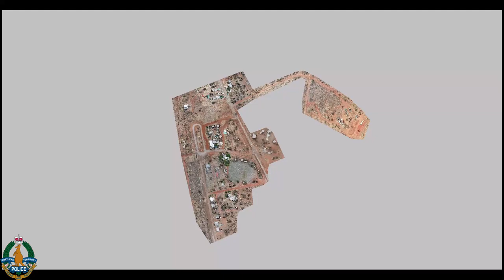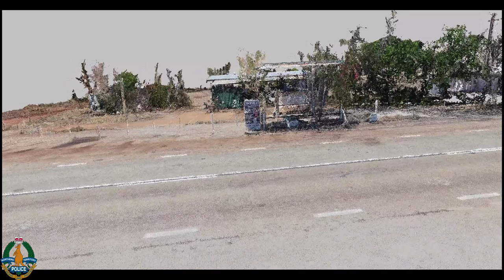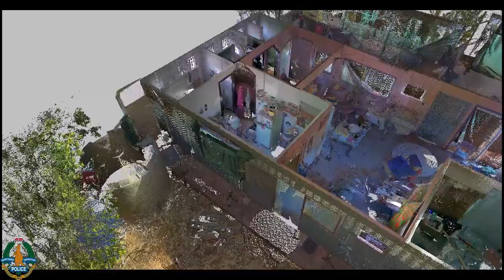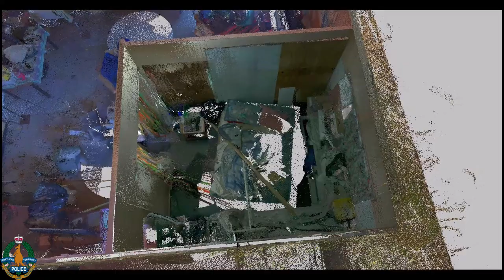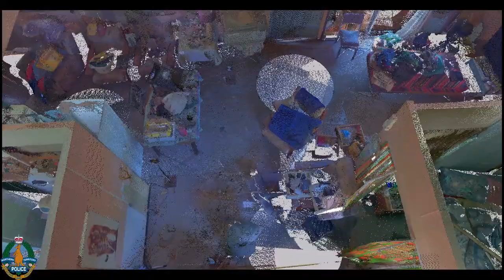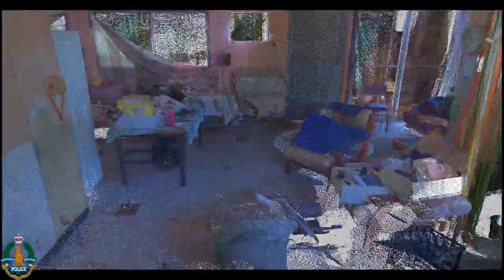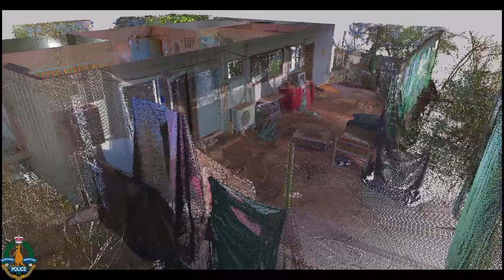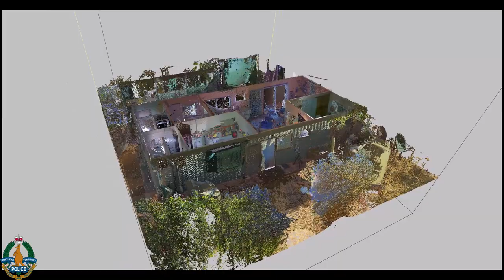3D presentation of Larrimah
This presentation compiled by police on the layout of Larrimah and Paddy Moriarty's home was played during his coronial inquest.